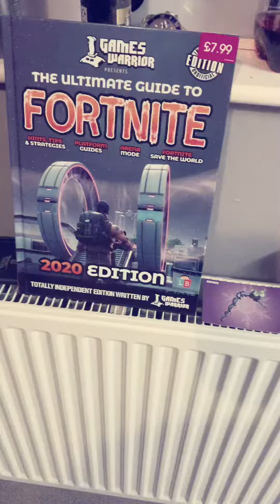(CLOSED)Minty Code Giveaway!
1.Like The video
3.Comment

GOOD LUCK❤️